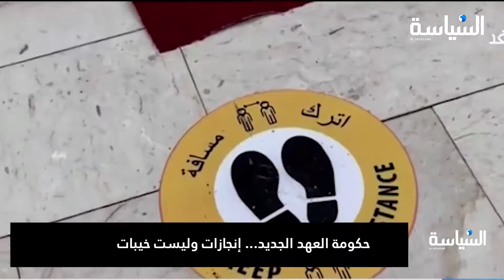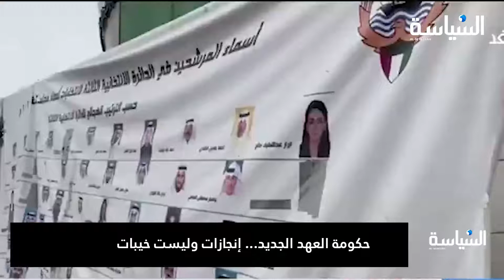*حكومة العهد الجديد... إنجازات وليست خيبات*